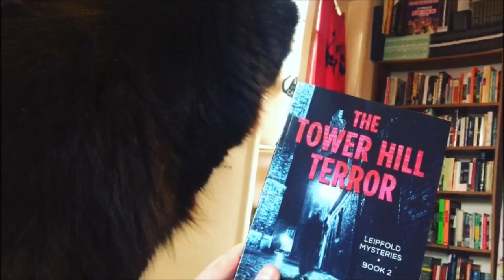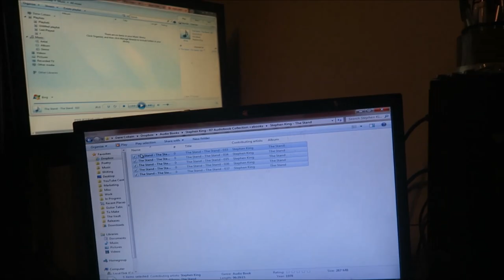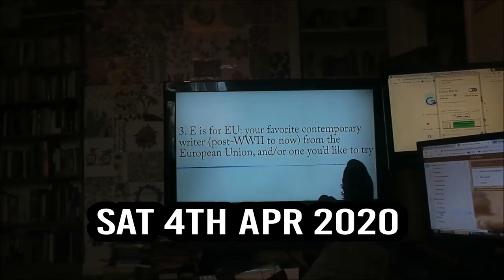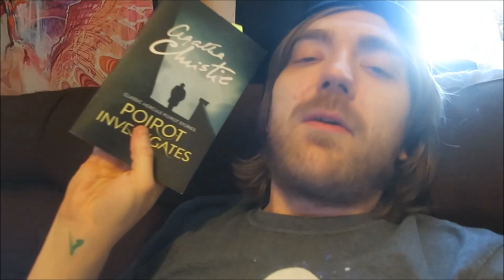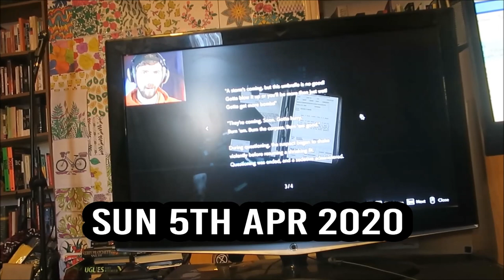#72: The Stand, Murakami, Robert Webb, Station Eleven, More! [READING VLOG]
Here goes.

BOOKS MENTIONED:
Daniel Smith - The Ardlamont Mystery
Kurt Vonnegut - Cat's Cradle
Haruki Murakami - A Wild Sheep's Chase
Stephen King - The Stand
Dane Cobain - The Tower Hill Terror
Dane Cobain - Jailed
Dane Cobain - Scarlet Sins
Dane Cobain - Monsters of Rock
Dane Cobain - Kiss Kiss Death Death
Dane Cobain - Oceanus
Dane Cobain - The Lexicologist's Handbook
Haruki Murakami - A Wild Sheep Chase
Peter James - Twilight
Toni Morrison - Beloved
Robert Webb - How Not to be a Boy
Emily St. John Mandel - Station Eleven

YOUTUBERS MENTIONED:
Merphy Napier
Davie504
Sophie Lloyd
Charles Heathcote
Jacksepticeye